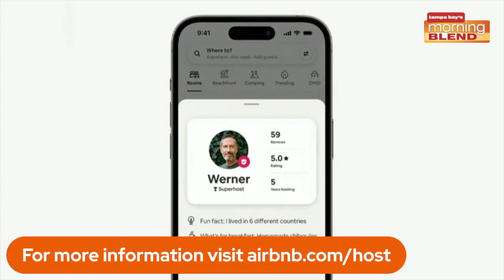Reading, Writing, and…Renting: Airbnb Helps U.S. Educators Earn Extra Income by Hosting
With the summer break approaching and already here for some districts, US teachers and educators have an opportunity to earn extra income by hosting on Airbnb. Like other Americans, teachers have had to navigate the rising cost of living, often on tight salaries.

To help make ends meet, teachers have taken to hosting on Airbnb as an option to help supplement income during summer months and beyond.

In 2022, teachers collectively earned more than $330 million including $110 million during the summer months alone. This money helps provide a meaningful boost in income when class is not in session and can help cover household bills, pay for everyday expenses, and fund hobbies outside of the classroom.

We're talking with teacher and Airbnb Super Host about her experience, plus we're also breaking down the Airbnb 2023 Summer Travel Trends+Most Affordable Wish Listed Destinations.